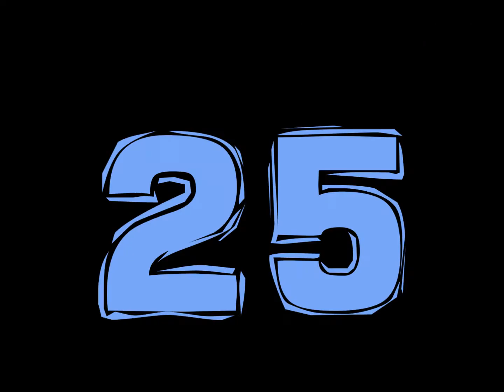zber odpadkov Čunovské jazerá rok 2021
Čunovské jazerá (štrkoviská) sú nádherné a sú dôkazom toho ako si príroda dokáže poradiť aj so zásahom človeka.
Obklopené Rusovským ramenom (Karlburger arm) tu pôvodne rástli krovinato-trávnaté porasty  a až niekedy koncom 60-tych rokov minulého
storočia sa tu postupne začína ťažiť štrk. Vznikajú veľké jamy, ktoré sú postupne zaplavené podzemnou vodou. Takto vzniklo
pôvodné meno jazier - Báger, ktorým ho častujú niektorí miestny obyvatelia. Tak či onak, príroda si poradila aj s takýmto veľkým zásahom
človeka a vznikol tu čarokrásny kút plný výnimočnej fauny a flóry. V 80-tych rokoch si jazerá oplotila Bratislavská vodárenská spoločnosť
a z jazier sa stáva vodný zdroj s ochranným pásmom I. stupňa. Avšak po dostavbe vodného diela Gabčíkovo sa zmenilo prúdenie podzemných vôd
a tak sa v roku 1999 začali meniť aj stupne ochranného pásma. Dnes obe jazerá patria do Chránenej krajinnej oblasti Dunajské luhy
a samotné Veľké jazero sa nachádza v Prírodnej rezervácii Ostrovné lúčky (vznikla r. 1988) so 4 stupňom ochrany. Toto územie je výnimočné
chránenými rastlinami ako orchidea. Jazero je spravované Slovenským rybárskym zväzom Bratislava V.
Počet návštevníkov jazier neustále narastá a s tým je samozrejme spojené špinenie odpadkami. Pri prechádzke okolo jazier si tak môžete povšimnúť
veľa odpadkov nielen pri cestičke (hlavne po sezóne) ale predovšetkým nedostupného v kríkoch. V minulosti sa tu nachádzali tony odpadu.
Aby sa rybárom lepšie chytali ryby upravovali si brehy tak že ich spevňovali plastovými vrecami naplnenými štrkom, kobercovými balmi a ďalším
odpadom. Tento bordel potom zasypali štrkom, hlinou a podporili brvnami, ktoré ešte podopreli do hĺbky vtlačenými kovovými tyčami.
Keď som na jazerách začínal zbierať odpad ako prvé som sa snažil odstraňovať takéto neprirodzene vyzerajúce spevnenia brehov. Popri tom som
začal zbierať aj špaky a ďalší odpad či už ten viditeľný ale aj ten neviditeľný v kríkoch, na šikmých brehoch, v rákosí, plávajúci vo vode a
z časti aj ten pod vodou. Odpad sa snažím zbierať za každého počasia a takmer vždy keď navštívim Čunovské jazerá.
Na Čunovské jazerá chodí veľa ľudí na prechádzky za nádhernou prírodnou scenériou, fotia sa tu, kúpu sa, chytajú ryby, a je pekné,
že zopár z nich sa snaží zbierať odpadky. Sú to taký hrdinovia v dnešnom povrchnom svete.